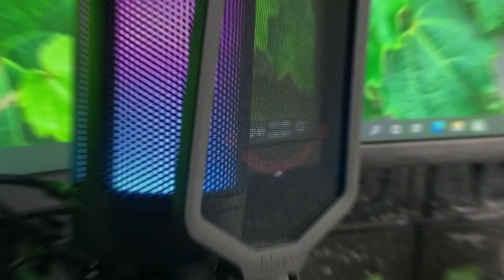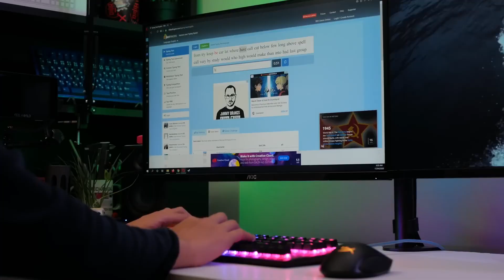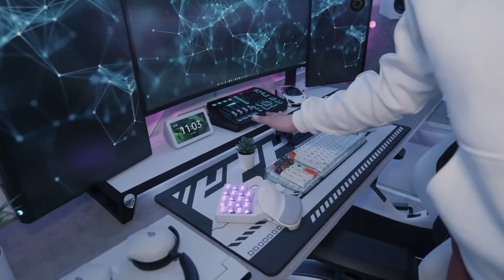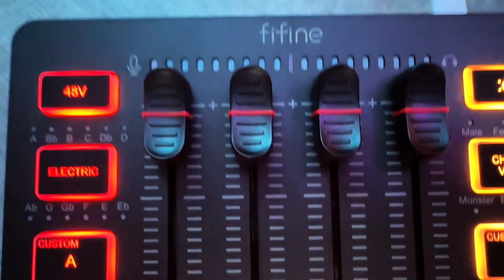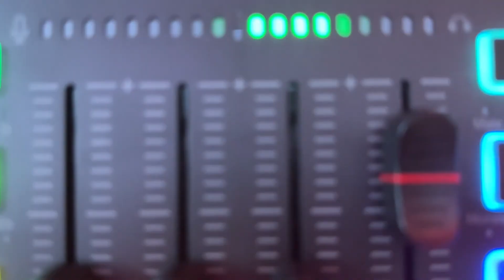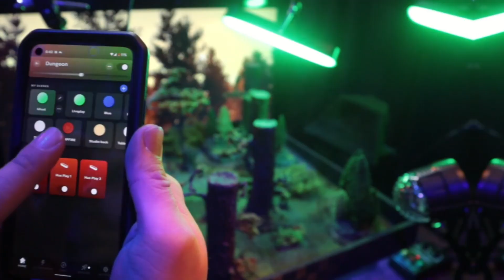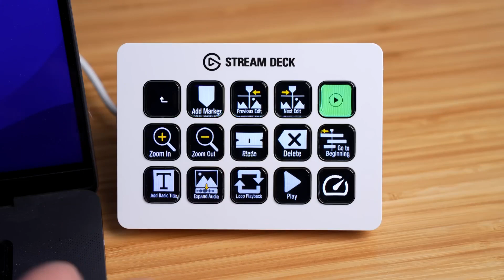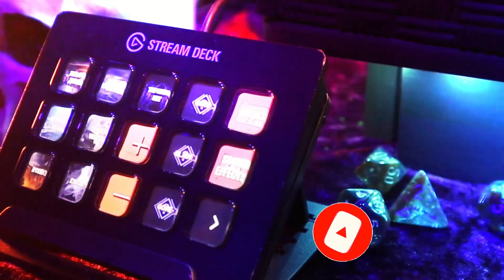Amazon Finds for Gamers: top 7 coolest tech devices for gamers on Amazon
Welcome to Gamer's Paradise! Join us in 'Unveiling the Top 7 Coolest Tech Devices for Gamers on Amazon 2024' as we explore the ultimate gaming gadgets and must-have accessories. From cool finds to the latest tech deals, discover the coolest Amazon products that will level up your gaming setup. Whether you're on the hunt for budget-friendly PC gaming accessories or just want to elevate your gaming experience, this is your go-to guide for the latest and greatest on Amazon.
Don't miss out on the coolest tech for your gaming haven!